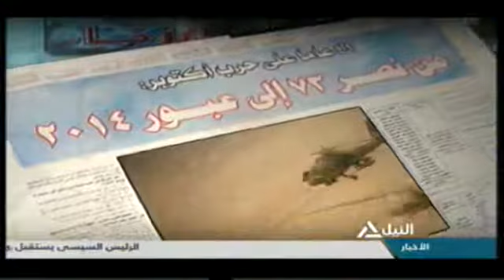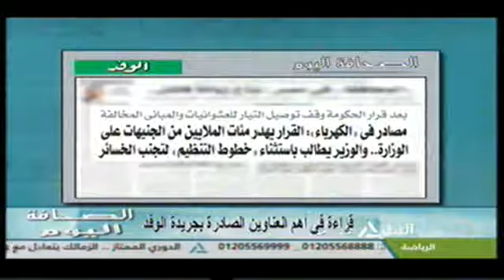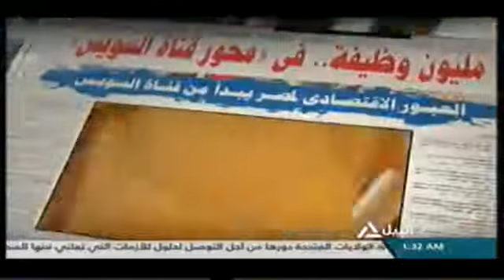الصحافة اليوم 15-2-2016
قراءة فى أهم العناوين الصادرة بجريدة الوفد